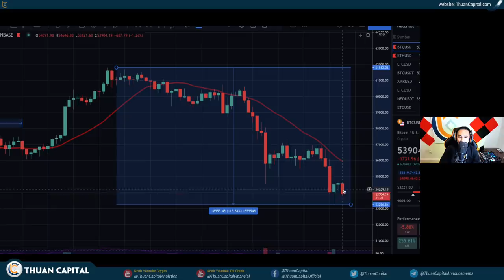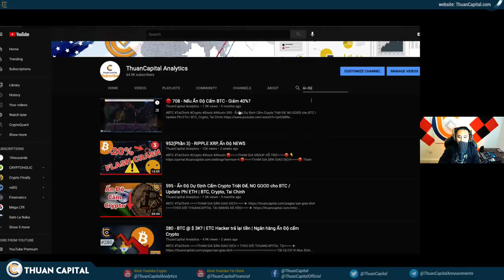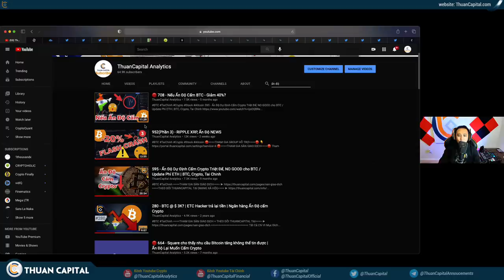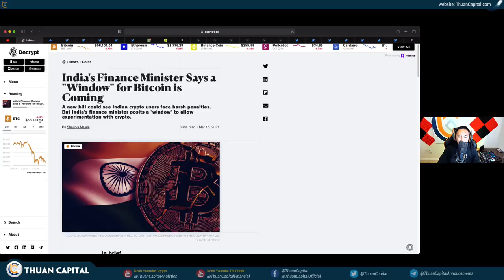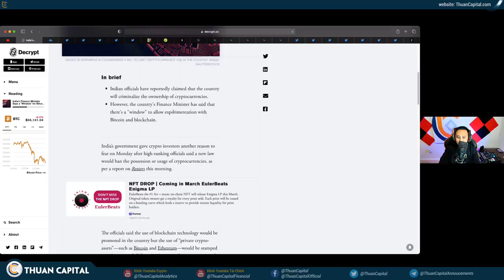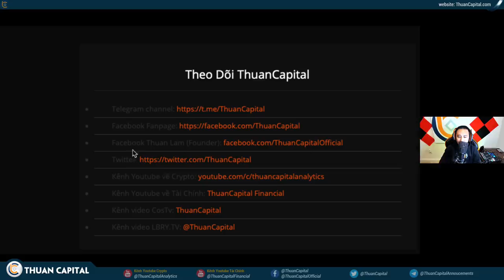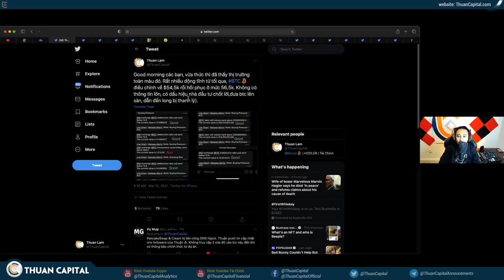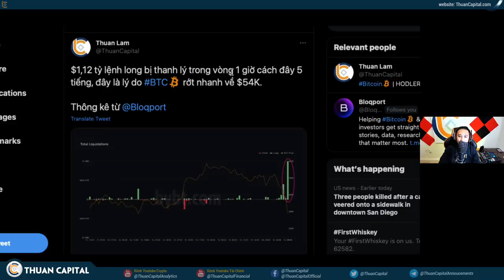971 (phần 1) - Mọi Người BÁN Trong Hoảng Loạn - ĐẦU TƯ BITCOIN Cần Xem